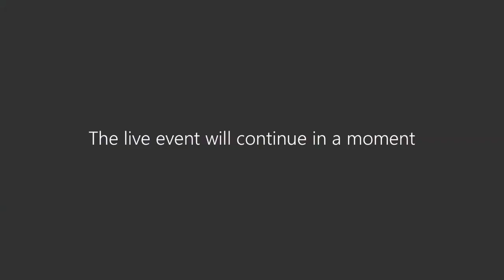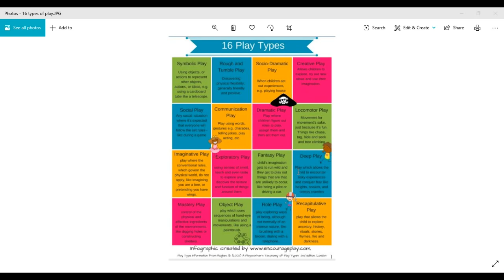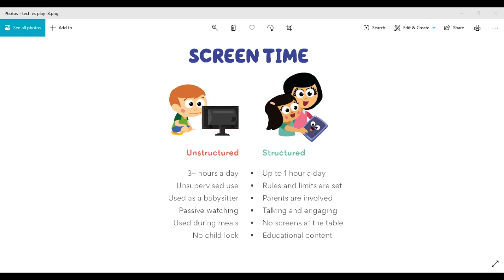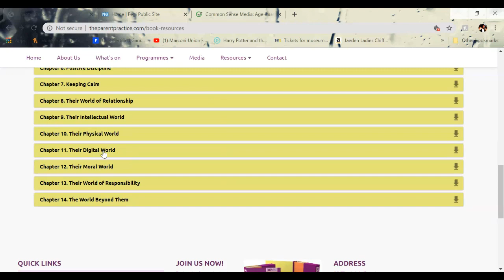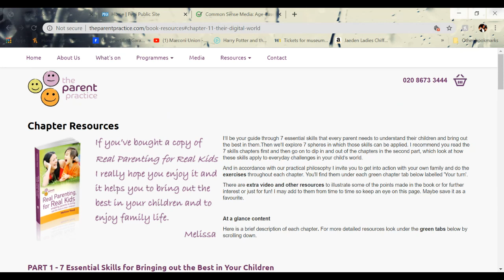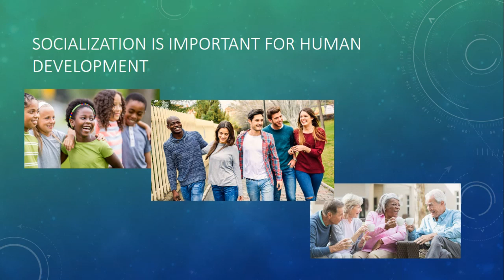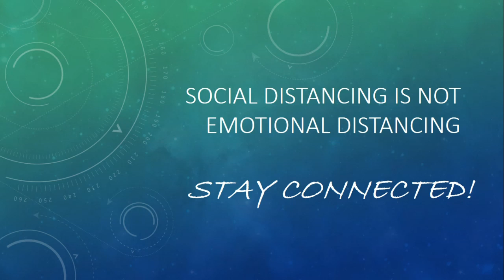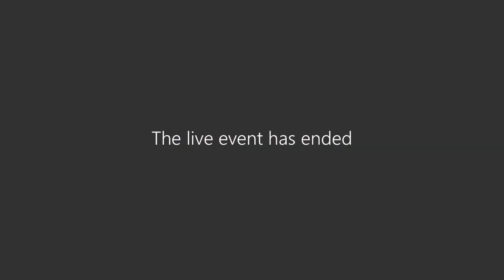Webinar 4 - Balancing screen time with playtime and using positive discipline - 19/05/2020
Aġenzija Sapport is organising a series of online workshops aimed at further supporting the parents and carers of children and adults with disability.
Fourth session discusses how to balanc screen time with playtime and using positive discipline.